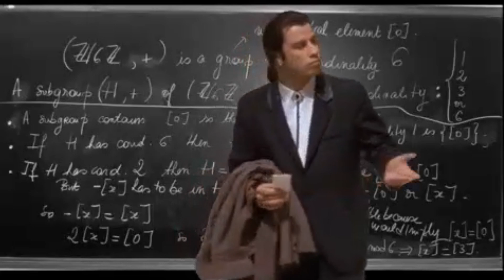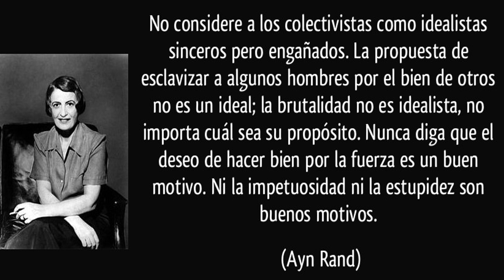Top distopias - 10 distopías que hay que leer - Distopías recomendadas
Presentamos nuestra primera lista de distopías recomendadas, con algunas sorpresas.